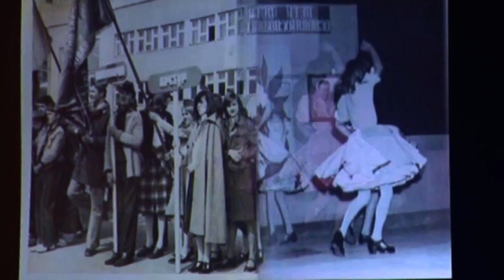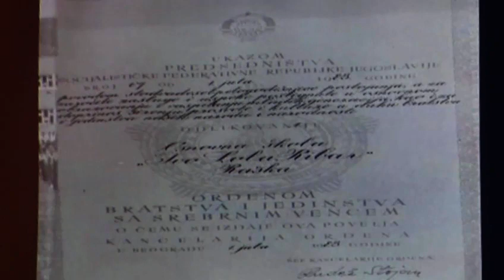Proslava Dana OS Raska